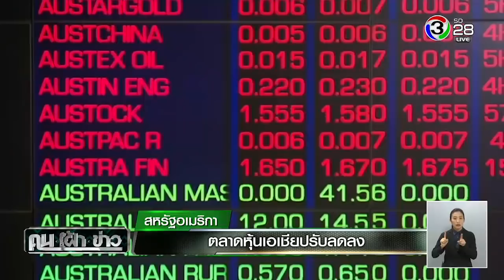คนเฝ้าข่าว | ควบคุมตัวประธานบริหารอิตาเลียนไทยพร้อมพวก | 06-02-61 | Ch3Thailand